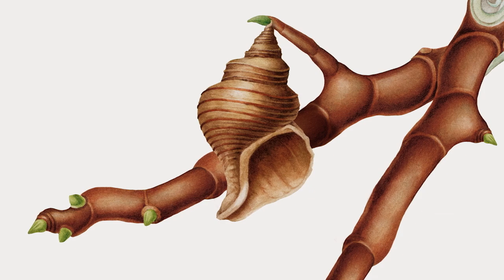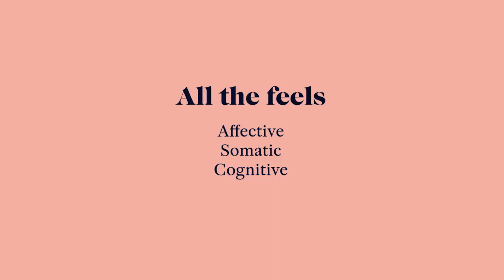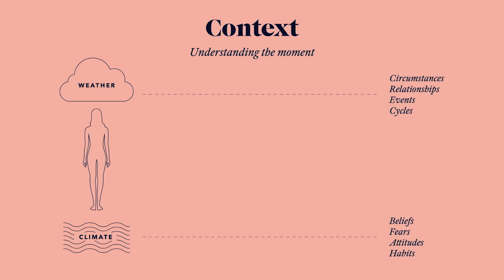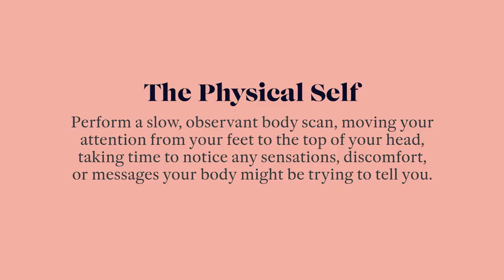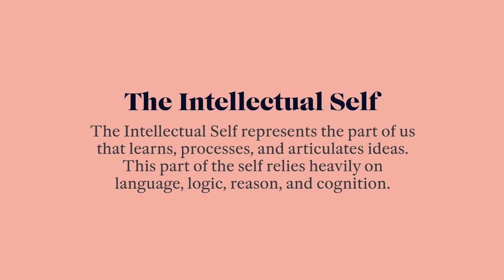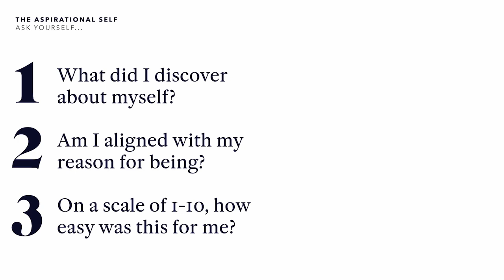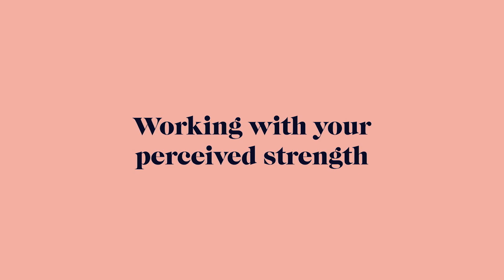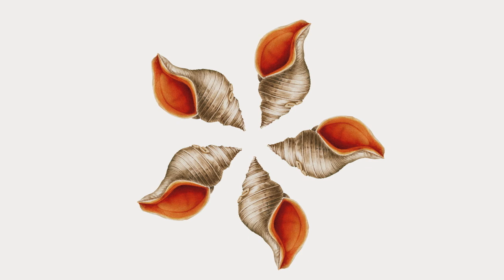Michael Ventura: Applying Empathy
About this workshop:

The work of strategy and design firm Sub Rosa is rooted in the practice of applied empathy. In this workshop, Founder & CEO Michael Ventura helps us explore the different aspects of empathy, identify our empathic archetypes, and ask ourselves probing questions to unlock greater creative thinking.

This workshop was recorded remotely on May 21, 2020

About this speaker:

Michael Ventura is the CEO and founder of Sub Rosa, a strategy and design firm that has worked with some of the world's largest and most important brands, organizations, and start-ups, including Johnson & Johnson, Pantone, Adobe, TED, Delta Airlines, and The Daily Show. Michael has served as a board member and adviser to a variety of organizations, including Behance, the Burning Man Project, Cooper-Hewitt, and the UN's Tribal Link Foundation. He is also a visiting lecturer at institutions such as Princeton University and the United States Military Academy at West Point.